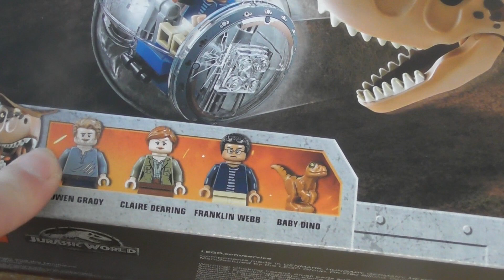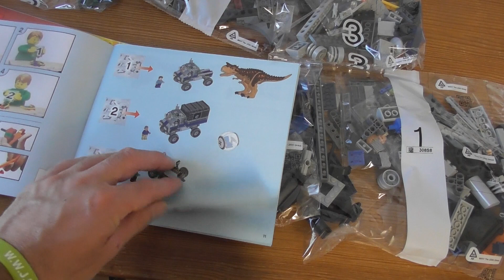Unboxing Lego Jurassic World Carnotaurus Gyrosphere Escape SET 75929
Flee the flying lava rocks and a deadly dinosaur on Isla Nublar, with this dramatic Carnotaurus Gyrosphere Escape play set inspired by Jurassic World™. Help Owen, Claire and Franklin make their escape in the Gyrosphere or truck, featuring a 2-seater cab with sunroof, stud shooter, mobile control center and Gyrosphere trailer with launch function. The overgrown Gyrosphere station has an exploding lava rocks function, Gyrosphere launcher and a dinosaur nest. This fun toy includes 3 minifigures and 2 dinosaur figures.

Includes 3 minifigures: Owen, Claire and Franklin, plus 2 dinosaur figures.
Features a truck with a trailer and mobile control center, plus an overgrown Gyrosphere station.
Truck features a 2-seater cab with sunroof and stud shooter, attached to a mobile control center with computer and cabinets, plus a detachable trailer with Gyrosphere launch function.
Overgrown Gyrosphere station features 5 lava rocks, eruption function, dinosaur nest and a Gyrosphere launcher.
Carnotaurus features posable limbs and snapping jaws.
Activate the erupting lava function and help the heroes dodge the falling rocks!
Launch the Gyrosphere from the trailer or overgrown Gyrosphere launcher, and send it racing to escape the chasing Carnotaurus!
Also includes a tranquilizer gun.
Accessory elements include a shovel and 3 dinosaur eggs.
This fun toy is suitable for ages 7-12.
Truck measures over 4” (12cm) high, 5” (15cm) long and 3” (8cm) wide.
Trailer measures over 3” (9cm) high, 5” (15cm) long and 3” (10cm) wide.
Carnotaurus stands over 5” (14cm) tall.
Overgrown Gyrosphere station measures over 6” (16cm) high, 4” (12cm) wide and 7” (20cm) deep.
Gyrosphere measures over 2” (6cm) across.